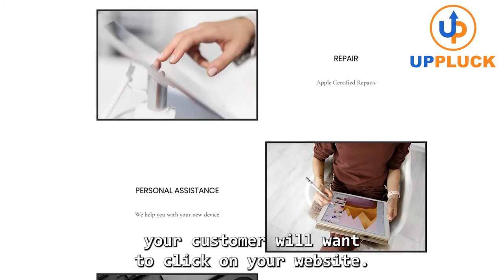We Can Get You A Professional Website For Under $500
$1,500 for a website? $2,000 for a website? No, we don't think so. At Uppluck, we can get you a professional website with robust features for less than $500. Who else can say that? We know how to get you a sleek, polished website quickly.